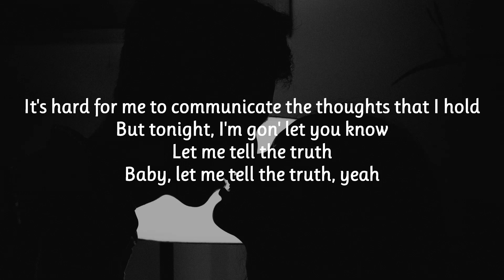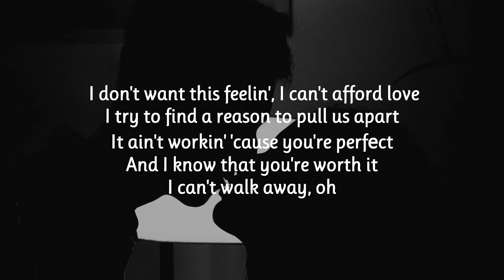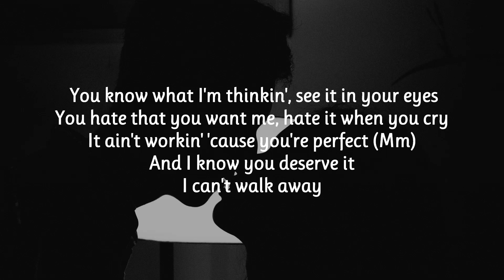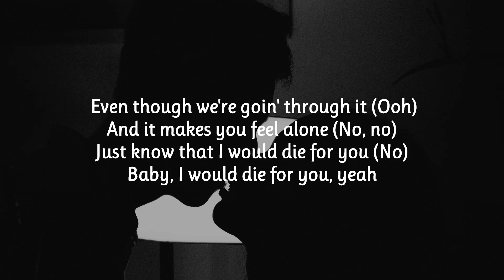The Weeknd & Ariana Grande - 'Die For You' (Remix) (Lyrics) YouTube